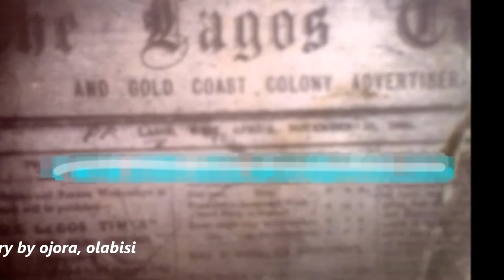ACTIVIST EXECUTED IN NIGERIA!!!!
One of the events in today' s episode is a whole documentary on its own because it has different angles to it.
There is the angle of the environment degradation which the person in question was fighting against, then there is the angle of the military government trying to show strength of character by executing him and another angle of the murder of 4 people for which he was supposedly hanged and then finally the angle of the Oil company which played a major role in the whole saga.
Don't let us bore you with too much long stories, watch to know what we are talking about.